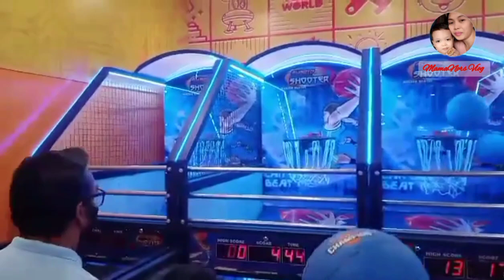Amusement SM Grand Central || Our family bond 🤾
Amusement SM GRAND CENTRAL CALOOCAN.